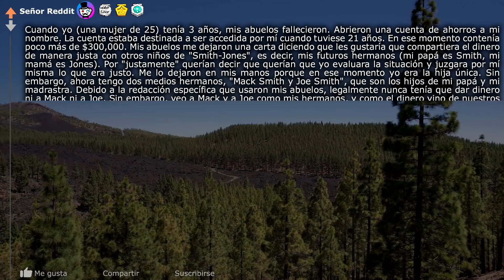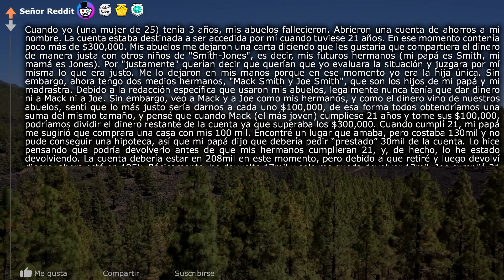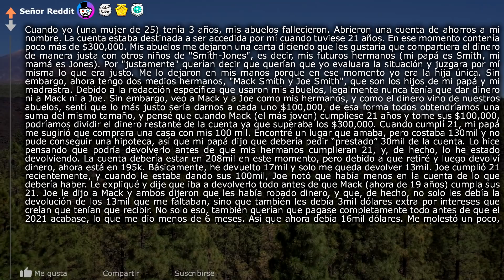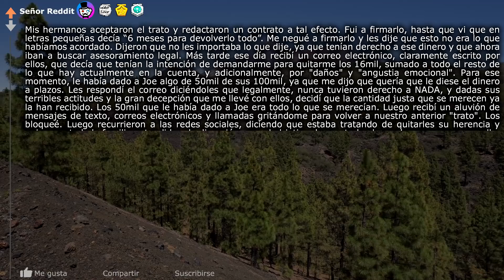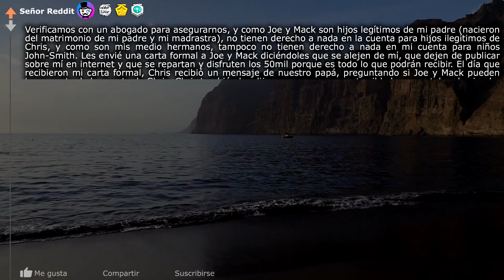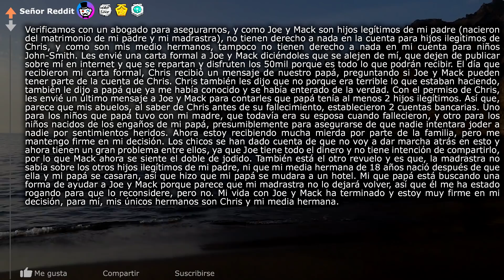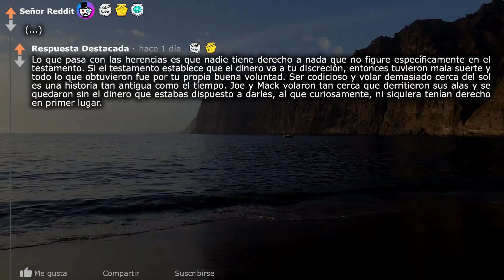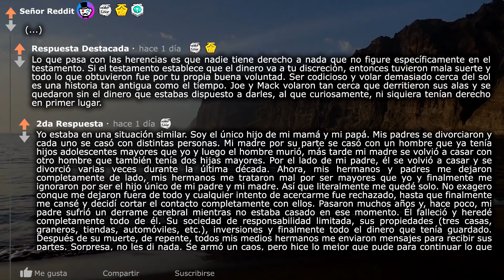Mi familia me amenazó... Mala idea :) (r/Venganza en Español) - Señor Reddit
Mi familia me amenazó... Mala idea :)(r/AskReddit | Historias de Reddit | Reddit en Español | Respuestas de Reddit | Top Reddit | Pregunta Reddit | Señor reddit)

La hora a la que subo mis videos:
México 12pm
Argentina 2pm
Colombia 12pm
Chile 1pm
Perú 12pm
España 7pm
Ecuador 12pm

🎶Las canciones que uso en mis videos:
MBB - Ocean
Mike Leite - All You Need Is Love
Sapherios - Embrace
Ghostrifter - Hope
Hazy - Dreamer
Chill – sakura Hz
lukrembo - biscuit

🎶La canción de mi outro: Thaehan - Complicity